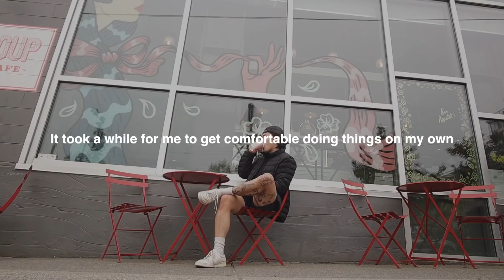vancouver vlog: a slow selfcare sunday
taking some time to slow down. Check out some of the products mentioned using this

products mentioned: bowline shorts, airing easy shirt, abc pant, drysense training shirt, license to train shorts.